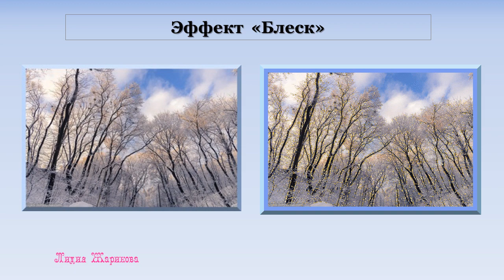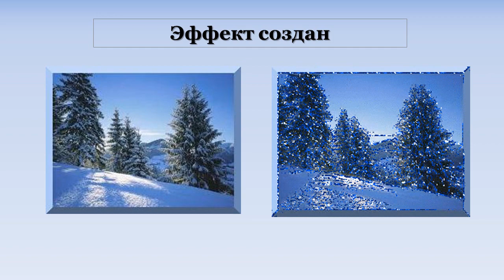Создание анимации. Эффект блеск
В фильме Создание анимации . Эффект блеск

рассказывается как в программе Лунапик можно создать эффект блеск, двух видов по контуру и с заполнением всей фигуры, для тех, кто хочет создать уникальные поздравительные открытки, этот эффект станет хорошим помощником